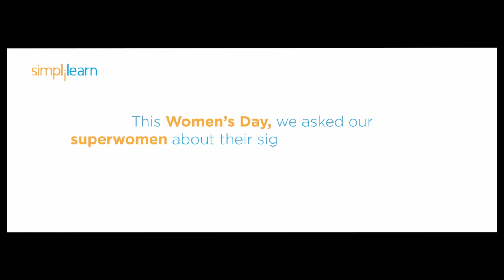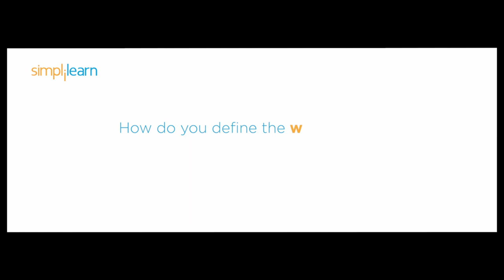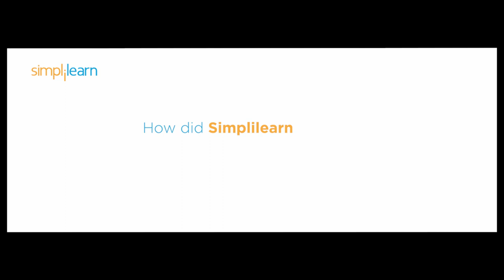Happy Women's Day! - A Conversation With Women At Simplilearn | WomensDay2020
Simplilearn has always been committed to supporting women and creating a positive work environment for them.  Here's what the superwomen of Simplilearn had to say about their experiences contributions and more. Happy Women's Day.

Simplilearn is a leader in digital skills training, focused on the emerging technologies that are transforming the world. Our blended learning approach drives learner engagement and results in superior course completion rates across technology categories. Partnering with professionals and companies, we identify their unique needs and provide outcome-centric solutions to help them achieve their professional goals.

Simplilearn’s 400+ training courses are designed and updated by world-class industry experts. Their blended learning approach combines e-learning classes, instructor-led live virtual classrooms, applied learning projects, and 24/7 teaching assistance. More than 40 global training organizations have recognized Simplilearn as an official provider of certification training. The company has been named the 8th most influential education brand in the world by LinkedIn.